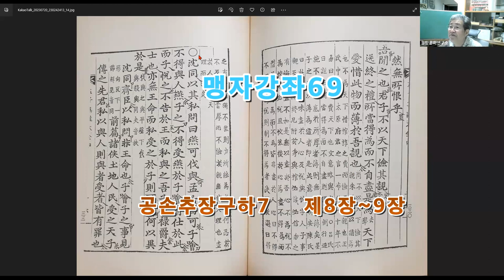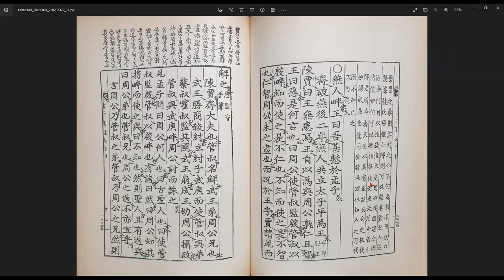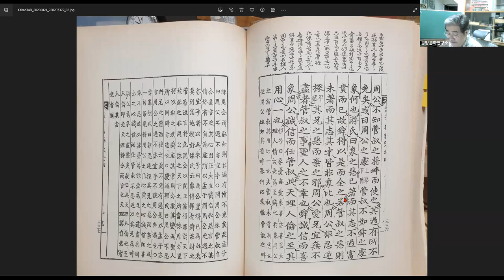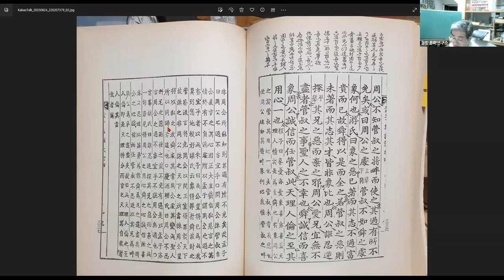맹자강좌69 공손추장구하7 제8장~9장